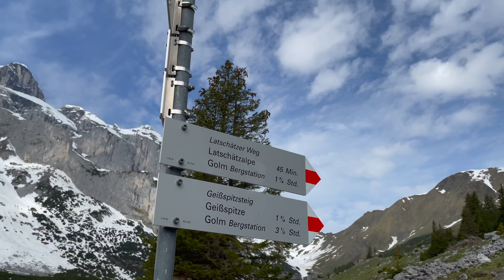Rundwanderung von der Lindauer Hütte, Latschätzalpe, Ronnawald, und untere Sporaalpe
Datum: Donnerstag 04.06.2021 gegen 08:30
Wetter: Leicht bewölkt bei ca. 12°
Ort: Tschagguns Ortsteil Latschau
Start und Ziel: Lindauer Hütte
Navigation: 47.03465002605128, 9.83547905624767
Länge ca. 8,9 km
Dauer ca. 3,0 h
Aufstieg ca. 495 hm
Abstieg ca. 495 hm
Familienfreundlich

Wir starten bei der Lindauer Hütte. Der Weg verläuft zuerst auf einem schönen Wanderpfad, ohne große Höhenunterschiede. Immer eine schöne Aussicht auf die 3 Türme des Talabschlusses. Vorbei an der Geisspitze und dem Golmer Joch.
Nach der Latschätzalpe geht der Weg leicht Bergab durch den Ronnawald bis runter ins Gauertal. Von dort geht es dann ca. 350 Höhenmeter über die untere Sporaalpe wieder hoch zur Lindauer Hütte. Phantastische Ausblicke über das Gauertal und die Berge des Rätikon sind garantiert.

Einkehrmöglichkeiten:
Lindauer Hütte

Apple iMovie